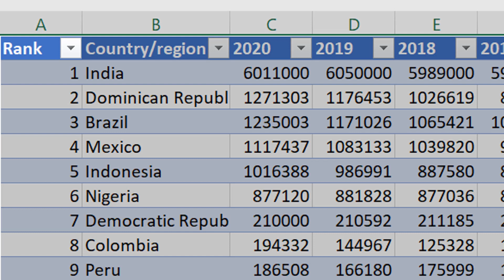Top 10 papaya producing countries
Papaya is a tropical fruit that is popular in many parts of the world. It is native to southern Mexico and Central America but is now cultivated in various tropical and subtropical regions.

Papayas are large, pear-shaped fruits with smooth, thin skin that turns from green to yellow-orange when ripe. The flesh inside is sweet, orange-pinkish in color, and filled with black, round seeds that are edible but usually discarded. The flavor of papaya is often described as sweet, with a subtle musky undertone.

Papayas are not only delicious but also nutritious. They are rich in vitamins C and A, as well as folate, fiber, and potassium. The enzyme papain, found in papayas, is also known to aid in digestion.

Papayas can be eaten fresh, added to fruit salads, blended into smoothies, or used in various culinary dishes. Additionally, papaya leaves are sometimes used in traditional medicine for their potential health benefits.

Overall, papaya is a versatile and flavorful fruit enjoyed by many around the world for its taste and nutritional value.